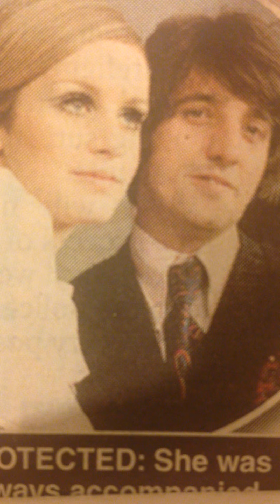DEREK AND CLIVE CANCER JUSTIN DE VILLENEUVE WATCH OUT JOHN STITCH MY OLD MANS A DUSTMAN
1:25 that laugh though. justin seen with twiggy referenced on drive-in saturday as twig the wonder kid. 3:12 my old mans a dustman 3:50 dudley moore funniest laugh in history 5:02 peter cook is hysterical here. cancer taken from the come again album in 1977.